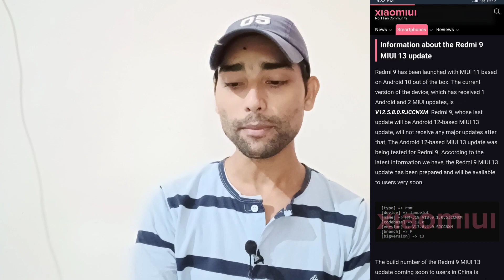Redmi 9 Prime Miui 13.0.1.0 Android 12 Update Rollout Now | Good News | Official India? New Update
FOLLOW ME --😊😊

e

Please.

Redmi 8 & 8a Dual new update
Redmi note 9 pro max new update miui 13